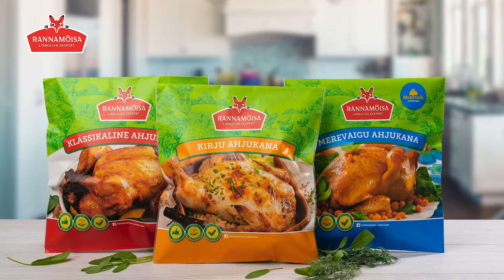Mis on Sinu ahjukana? (RUS)